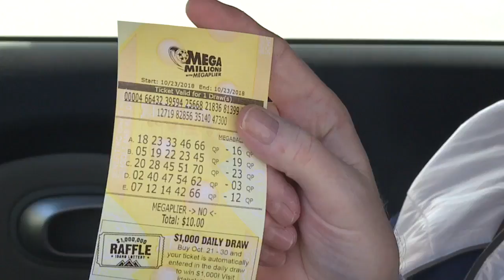Bought your Lottery ticket yet? Idaho’s “trifecta” is tonight!